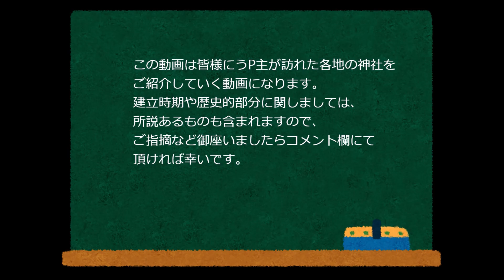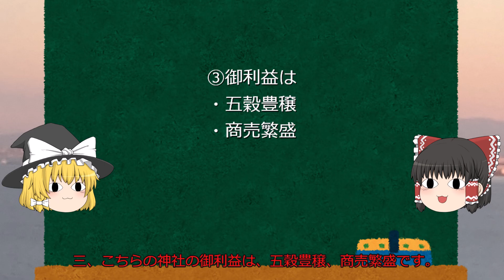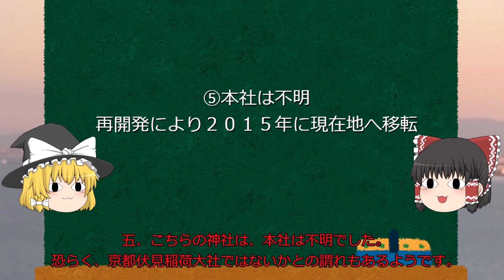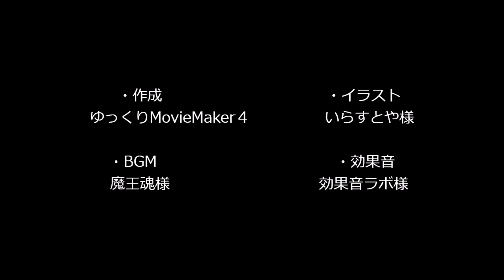⑰三鷹稲荷神社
いつもご視聴有り難うございます。今回は東京都三鷹市にある三鷹稲荷神社の紹介・解説動画になります。幾度かの再開発で移設をして今に至る地域密着の神社です。